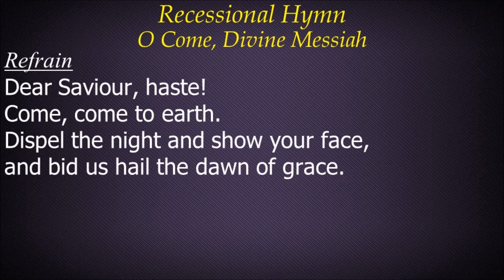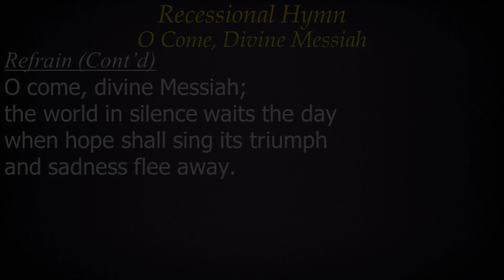O Come, Divine Messiah 02Dec18